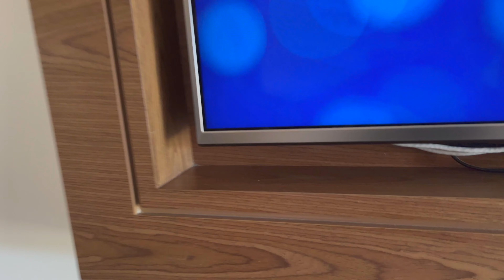Antigua & Barbuda Travel Vlog! All-Inclusive Royalton Antigua SwimOut Room Tour, Boat Ride|MANDISIMO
I took a trip to Antigua and Barbuda! I really enjoy visiting other Caribbean islands, and having fun, but this trip was just for R E L A X A T I O N.

Feel free to skip ahead:
00:00 Intro.
01:45 Room Tour
11:14 Day 2
27:18 Day 3
32:32 Day 4
39:30 Day 5

-Wanna grow as a creator on Youtube? Use TubeBuddy!

Twitter: _mandisimo__  (2 underscores at the end)